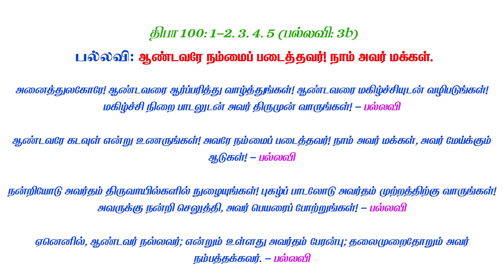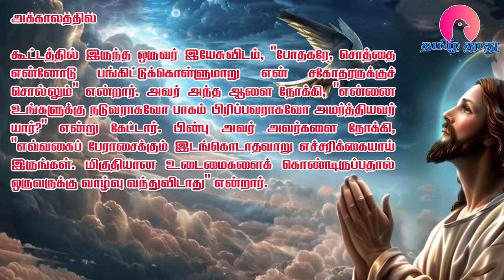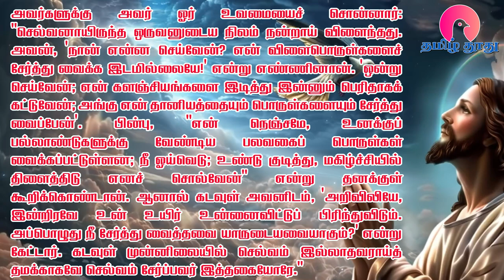21 October 2024 | திங்கள்| இன்றைய திருப்பலி வாசகங்கள் | Holy Mass Readings Tamil